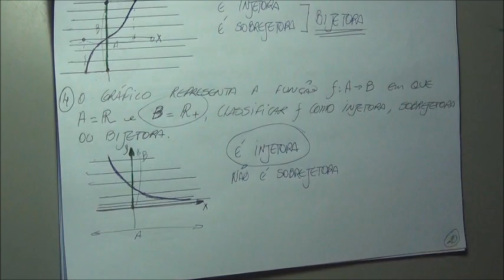1º ano do EM - 8 - função composta e inversa - 7 - classificação pelo gráfico.wmv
classificação da função pelo gráfico